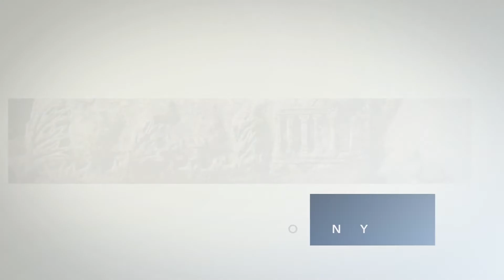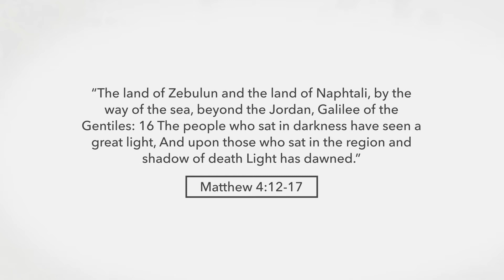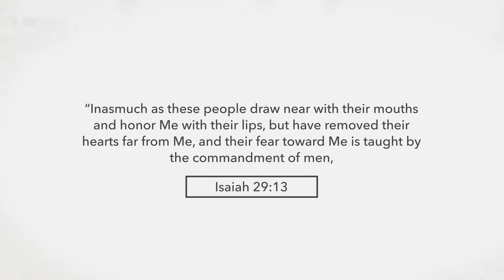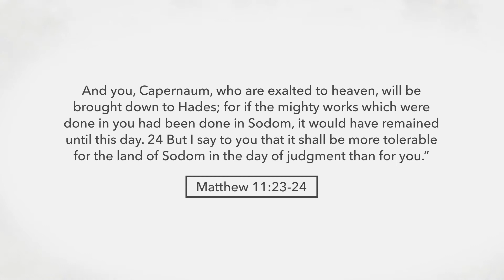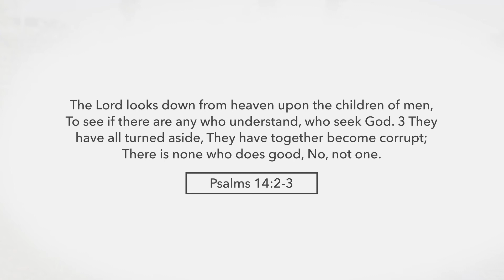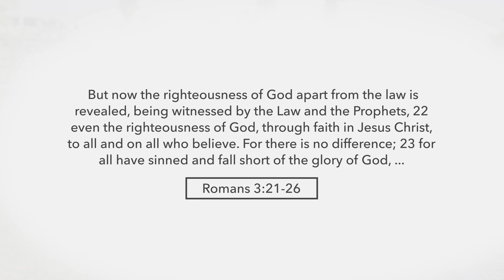Israël dévoilé Volume 1: Capharnaüm: Amir Tsarfati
~Cliquez sur le bouton “CC” pour activer les sous-titres~